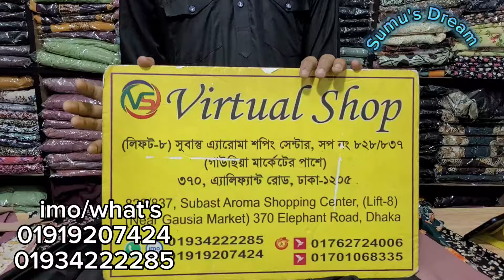zoom borka collection